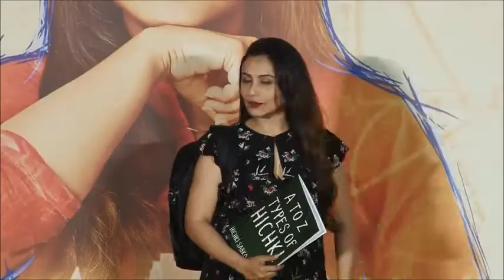Kuch Kuch Hota hai part 2 returns Rani Kajol SRK reunites all about nagpurinfo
Kuch Kuch Hota hai part 2 returns Rani Kajol SRK reunites